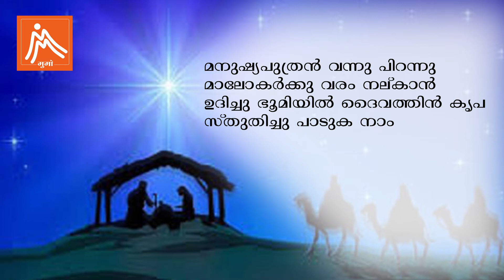Manushyaputran | Yesugeethangal | Christian Devotional Songs in Malayalam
മനുഷ്യപുത്രൻ - യേശുഗീതങ്ങൾ - ക്രിസ്തീയ ഭക്തിഗാനങ്ങൾ
Songs about Jesus Christ
Written By: Muthalapuram Mohandas
Singer: Jaison Solomon
Page Design: Sasi Kumar K

Download Nidhi App from link below for more Songs, Poems, Kids Poems and other Malayalam content

All rights of recordings and illustrations reserved by Muthalapuram Mohandas
christiandevotionalsongs jesuschrist christmas AI Video Creation Tool Pictory.